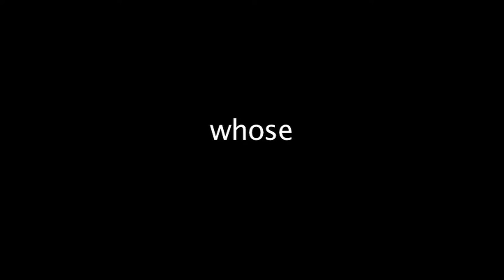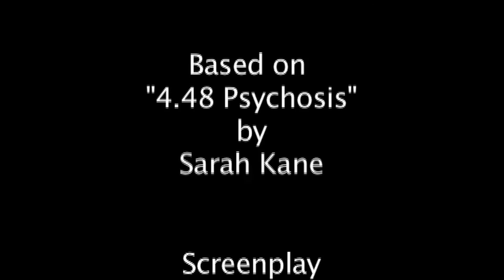4.48 Psychosis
Directed By  Joanna Wrzaszczyk
Adapted from the play '4.48 Psychosis' by  Sarah Kane
Director of Photography  John Morgan
2010

Shot on Canon XL2

This was a very important project for me. It was great working with Joanna, and it also was the first time I worked with Daniel Kharlak and Brad Barrett, both of whom I'd collaborate with later.